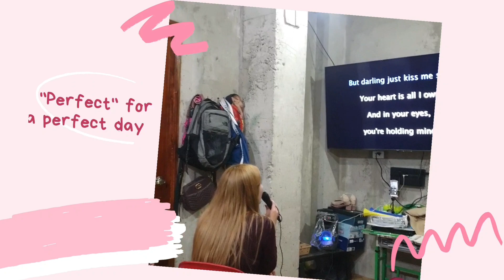NEW YEAR JAM with KARAOKE| Family Bonding 🦋Love BRIELLA👒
HIGHLY APPRECIATED MGA LOVELY